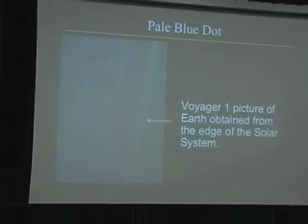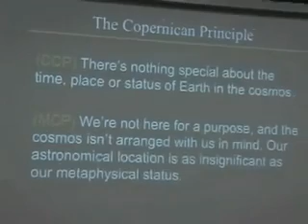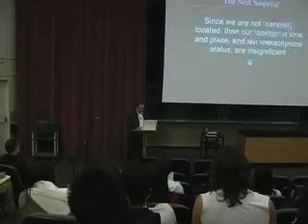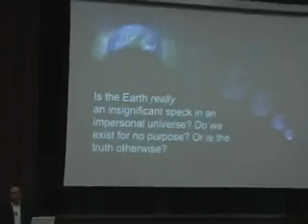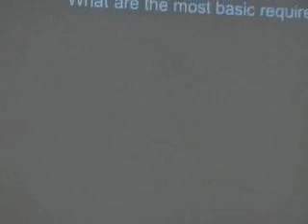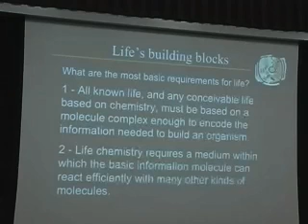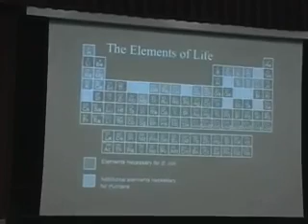Our Privileged Planet (1of 5)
- University of California, Davis 2007. Dr. Guillermo Gonzalez presents evidence for design in the universe from astronomy, cosmology, and physics. Table of Contents